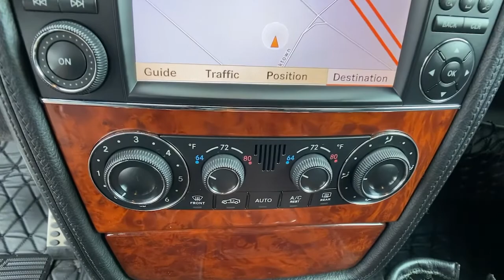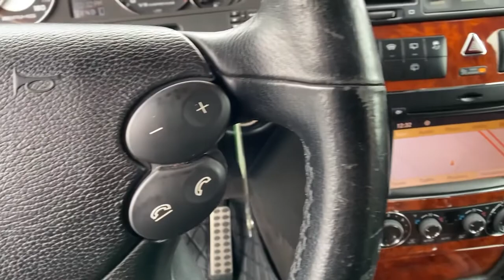2011 Mercedes-Benz G-Class Easton, Allentown, Bethlehem, Hellertown, PA, Phillipsburg, NJ 110140B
Used 2011 Mercedes-Benz G-Class available in Easton, Pennsylvania at Star Buick Easton. Servicing the Allentown, Bethlehem, Hellertown, PA, Phillipsburg, NJ area.

**NAVIGATION, **SUNROOF, **LEATHER, **BLUETOOTH, **BACKUP CAMERA, **SATELLITE RADIO, **MEMORY SETTINGS, **HEATED & COOLED FRONT SEATS, **HEATED REAR SEATS, **DUAL POWER SEATS, **REMOTE KEYLESS ENTRY, **REAR PARK ASSIST, **HEATED STEERING WHEEL. 2011 Mercedes-Benz G-Class 4MATIC AMG 5.4L V8 SMPI SOHC 24V Supercharged Intercooled 4D Sport Utility 5-Speed Automatic BlackbrbrbrLehigh Valley's Largest GM Dealer! Star is a family owned and operated dealership that has been serving our area for over 37 years. With 3 locations we have over 600 Cars to Choose from!